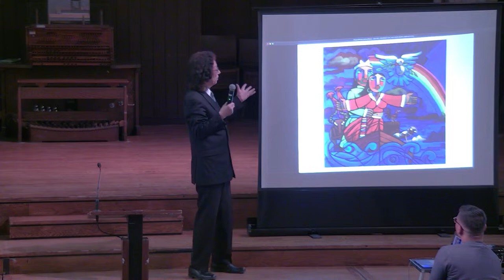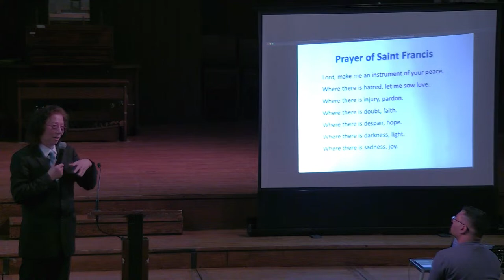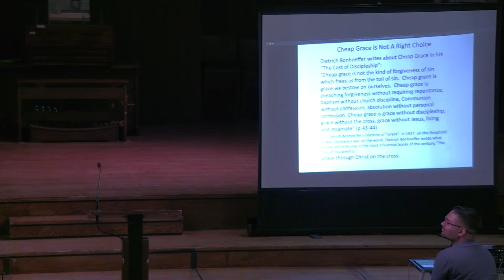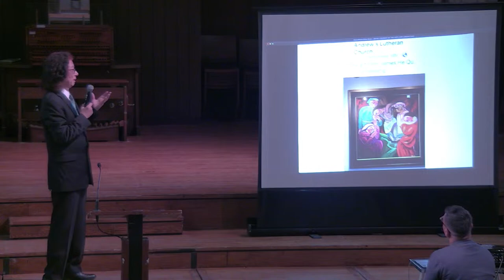Union Chapel: Artist James He Qi “My Journey into Art”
Join Artist James He Qi to learn about his journey into art. Dr. He Qi studied at Nanjing Normal University, Nanjing Art Institute in China and Hamburg Art Institute in Germany. Now he is currently an Artist-in-Residence at Fuller Theological Seminary (CA) and a Distinguished Visiting Professor at the Art Institute of RUC (Renmin University of China, Beijing)